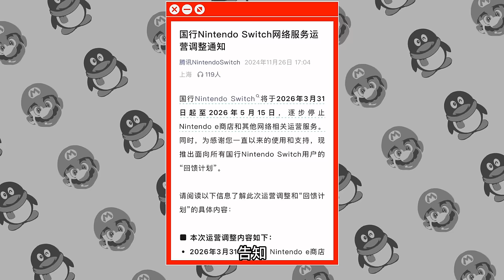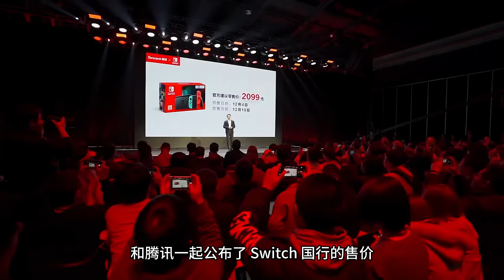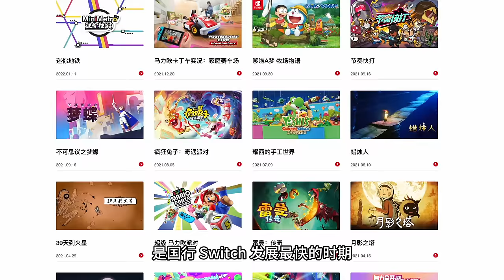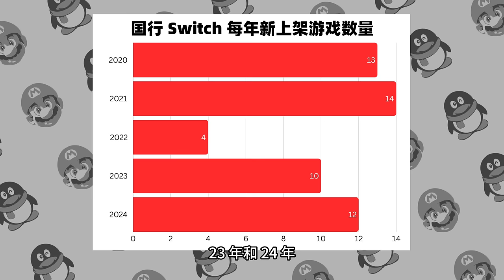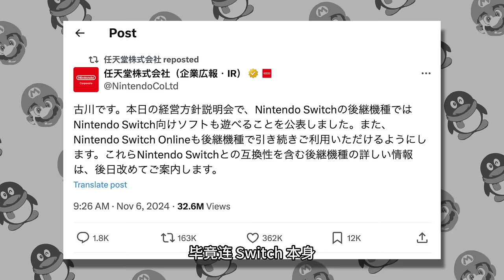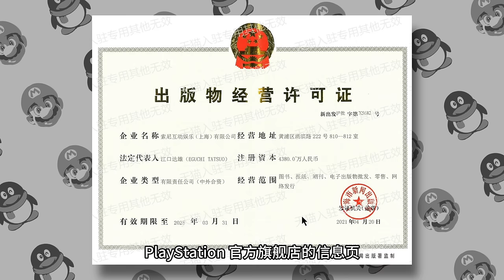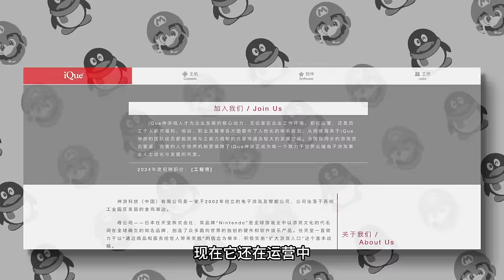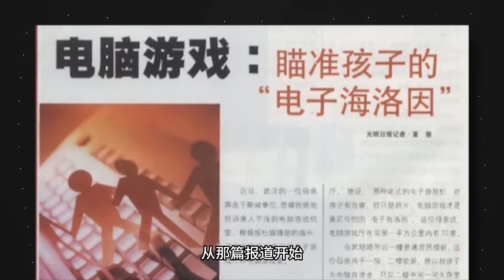都是国行，为什么只有腾讯 Switch 失败了？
11月26日，腾讯 Nintendo Switch 的公众号发了一个推送，告知：将于 2026年3月31日起至 2026年5月15日，逐步停止 Nintendo e商店和其它网络相关运营服务。在这个时间之后，国行 Switch 将无法再连接网络，已购买的游戏也不能下载。虽说不至于变成砖头，实体版游戏还能玩，已下载的游戏也不会被删。但对于一个网络时代的游戏机来说，这就是宣布了它死刑的执行时间，国行勇士将从此变成国行烈士。